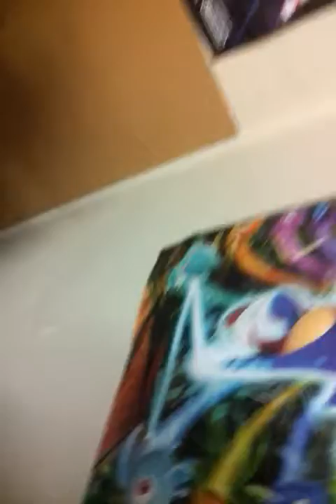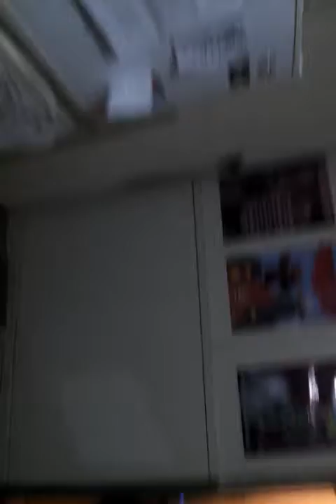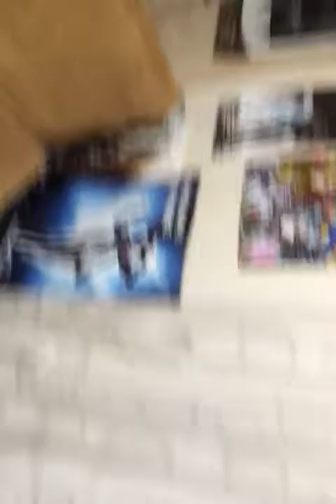BlimpsonVlogImpson 31/12/11 - Pranking Ross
Ross is superstitious, he says he needs to take down all his Christmas stuff in his house. But I decide to prank him...